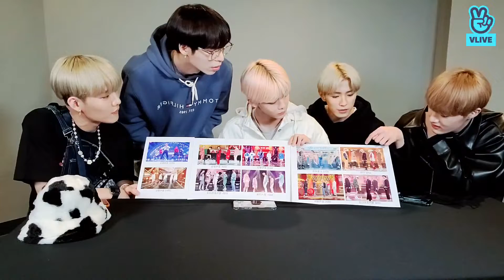2021.03.07 Good Bye, Cinema with FIX❤ (CC)